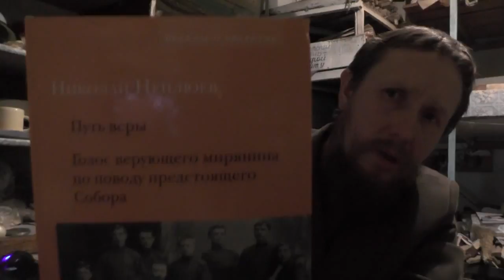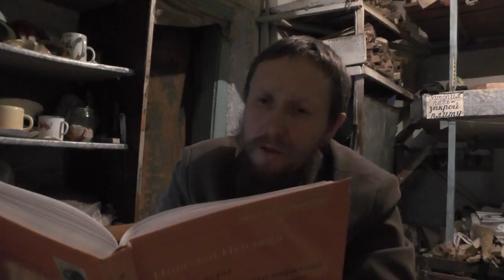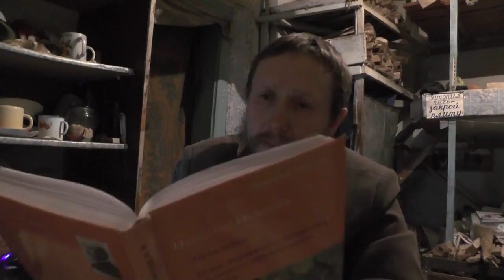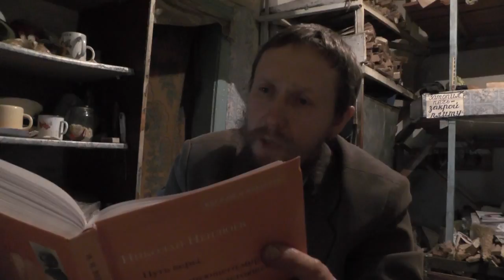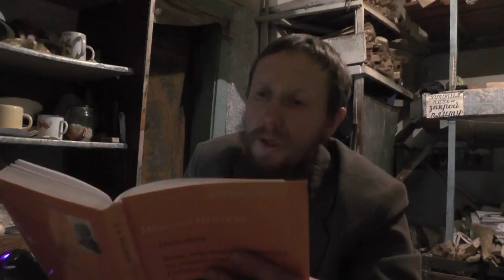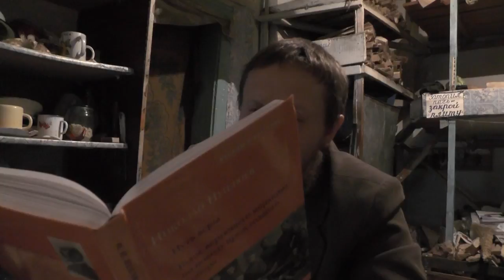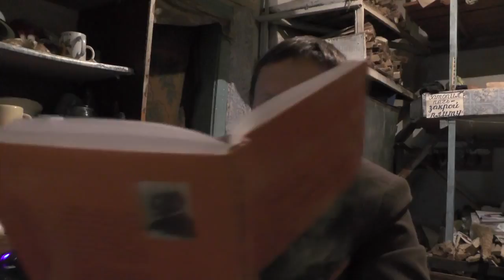№5. Неплюев Николай Ник. Православное братство. Читает Пащенко Владимир